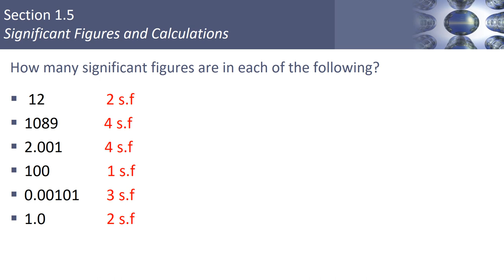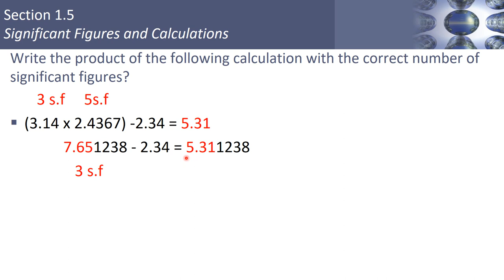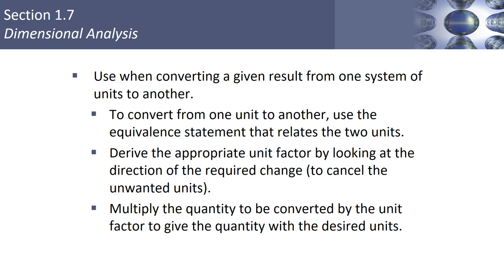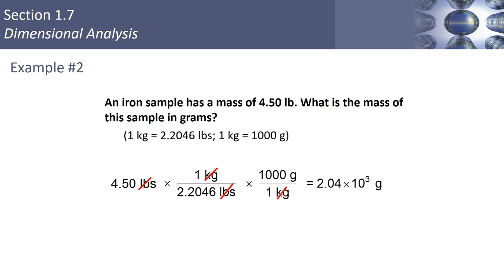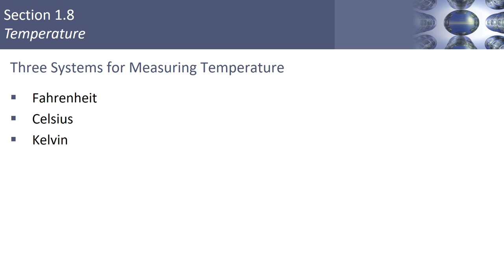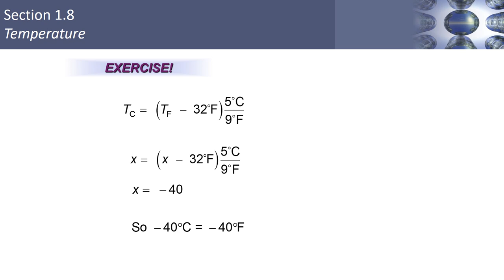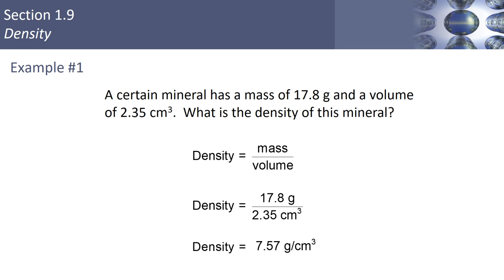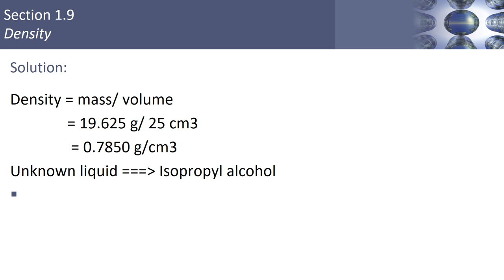lecture 2 chemical foundations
General Chemistry